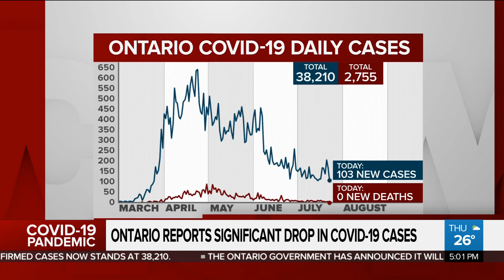Premier says he is happy with latest drop in coronavirus case count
The premier says he is encouraged by what are new potentially encouraging COVID-19 case numbers. Meanwhile, a school infrastructure announcement by the province is being loudly criticized. Cynthia Mulligan explains.